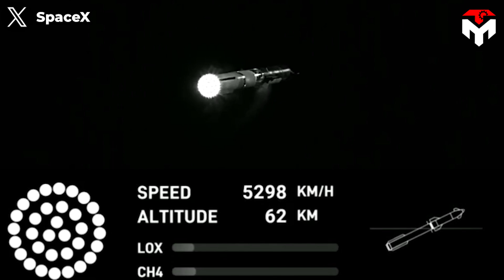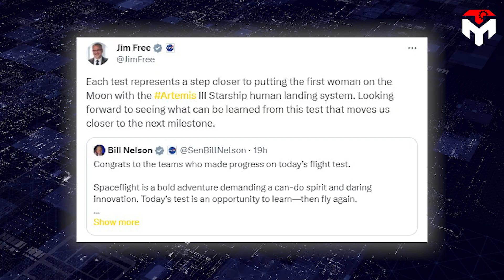It's mind-blowing! SpaceX Starship's hot launch with Hot Stage separation...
1) SOURCES OF THUMBNAIL
Can you hear anything here?
Cheers had been heard since SpaceX said: "Stage separation. Booster shut up."
All of us could not hide our emotions at the crucial moment, the stages separately beautifully, with Super Heavy tumbling downward and Starship climbing away from it.
Yeah! Although considered a “late” change to the Starship/Super Heavy stage separation, at least the hot staging technique was an unexpected success in just its first test time on SpaceX's beast.
This major milestone promises to be a big bang for not only the company but also the whole aerospace industry.